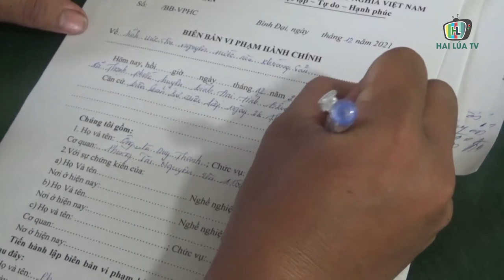LIÊN TỤC PHÁT HIỆN KHAI THÁC, VẬN CHUYỂN KHOÁNG SẢN TRÁI PHÉP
Ngày 29/12/2021, lực lượng Cảnh sát điều tra tội phạm về kinh tế và môi trường, Công an huyện Bình Đại, Bến Tre phối hợp với các đơn vị liên quan tiến hành kiểm tra, liên tục phát hiện 03 vụ khai thác, vận chuyển cát trái phép tại xã Thạnh Phước.